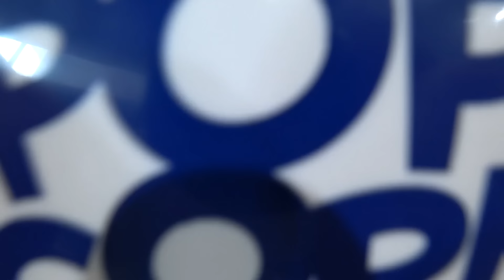ESCONDE-ESCONDE DA FAMÍLIA BRANCOALA *Susto-Esconde*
Brincamos de esconde-esconde com o Marcos e a Laura em casa. Uma das nossas brincadeiras favoritas. DIVERSÃO STYLE!